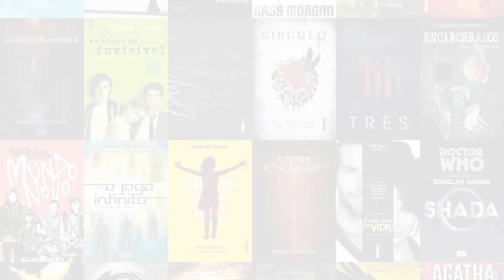MEU PRIMEIRO LIVRO DO KING | Belas Adormecidas, de Stephen e Owen King | Resenha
O novo livro do Stephen King, escrito com seu filho Owen, é o "Belas Adormecidas" que é sobre um momento em que TODAS as mulheres do mundo dormiram e não acordaram mais.